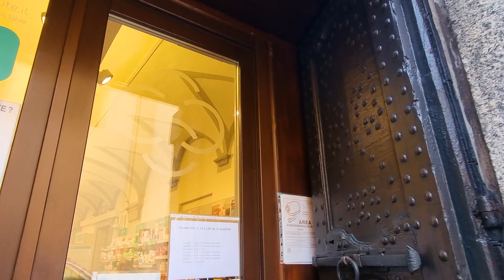VARENNA - A WONDERFUL ITALIAN VILLAGE - A PEARL IN THE HEART OF LAKE COMO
Varenna is an Italian commune in the province of Lecco in the Lombardy region of Italy, located along Lake Como.

Neighboring municipalities
Bellagio, Esino Lario, Griante, Lierna, Menaggio, Oliveto Lario, Perledo

Protagonist in the past and witness of today, Varenna has become one of the most popular tourist destinations on Lake Como, thanks to its historical, artistic, architectural and cultural richness. Villa Monastero and Villa Cipressi are just some of the historic places that have given Varenna international fame and interest, but it is impossible not to take into consideration the medieval beauty of the castle of Vezio and the large presence of churches , excellent examples from different periods. of Lombard religious history.

Is Varenna worth the detour? With a stunning lakeside location, a charming old town, beautiful villas with botanical gardens and a medieval castle with breathtaking panoramic views, Varenna is one of the most beautiful and picturesque towns on the lake of Como. So yes, it is definitely worth the detour.

This small village, where you can still breathe the traditions of yesteryear (especially fishing), is home to elegant villas with botanical gardens (such as Villa Monastero and Villa Cipressi) and beautiful walks between history and nature (Castello di Vezio and Path of the Viandante).

❗A visit to Varenna is a must if you are in Milan (from where you arrive after an hour by train) or in one of the central lake towns such as Bellagio, Menaggio or Tremezzina, which are only 15- 20 minutes by ferry.

A historic fishing village dating back to the 11th century, Varenna is a unique and characteristic gem of Lake Como.
Its subtle beauty provides wonder and a range of emotions to all who visit it.
Walk through the cobbled streets, alleys and ancient stone stairs.
Discover the famous villas and gardens on foot or from your private rental boat.
Stroll along the paths that surround the village or climb up to the medieval castle of Vezio in Varenna.
Soak up the sun on the local beach or cool off with a dip in Lake Como.
Afterwards, relax and enjoy the local atmosphere with an aperitif or a meal
in one of the many typical cafes or restaurants.
The soothing calm of Varenna is perfect for the sensitive visitor, who loves peace, culture, art and history
or for the active visitor who loves the outdoors, good food, great wines and creating unforgettable memories.

Explore Varenne
Although small, Varenna is one of the prettiest little towns on the shores of Lake Como in Lombardy, and there are some very beautiful gardens to visit, so we highly recommend a visit if you're exploring. Italian lakes. Although Varenna does not avoid visitors, it tends to be less crowded than some of the more famous villages around the lake.

As in most towns on Lake Como, you will probably start your visit to Varenna with a walk along the lake: the promenade is very scenic. The path starts at the jetty where you get off the boat. The first part of the walk is a narrow path that runs along the edge of the lake.

Approaching the center of the village, you have a wonderful view of the harbour, the colorful houses and the church behind the houses, and towards the mountains that surround the village.

And from here I let you discover this magical place, it enchanted me, thank you for your support, I love you, be blessed